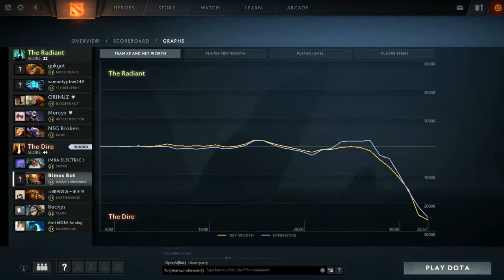[Dota 2] Support commander (7.06)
Soul Ring is very good.